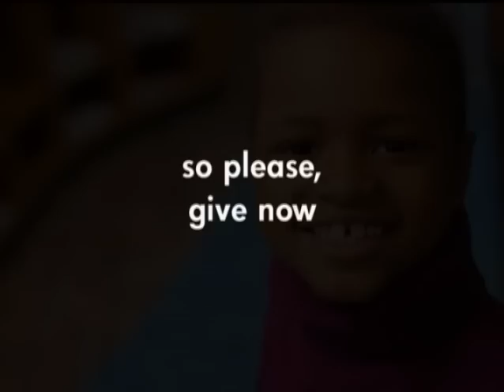CHKD Children Need Your Help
Our children need your help right now at CHKD (Children's Hospital of The King's Daughters) in Hampton Roads, Va.